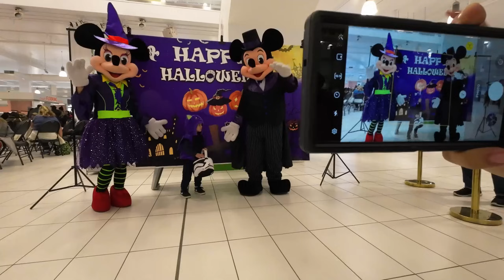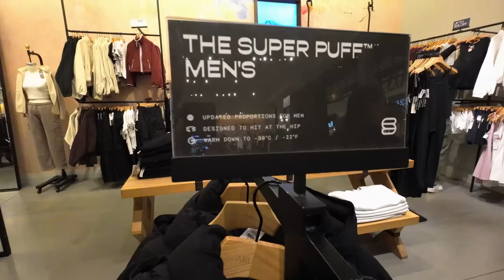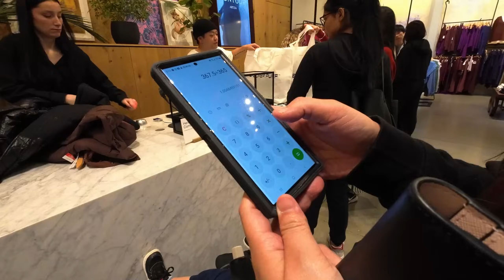$1 WINTER JACKET BUDOL | TRICK OR TREAT | BUHAY CANADA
to watch the 90-minute free info-session.